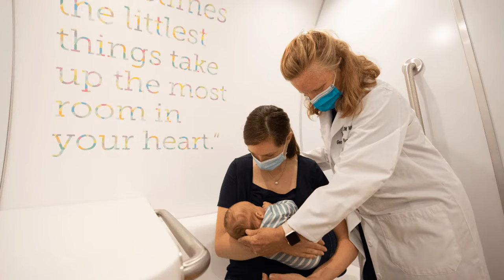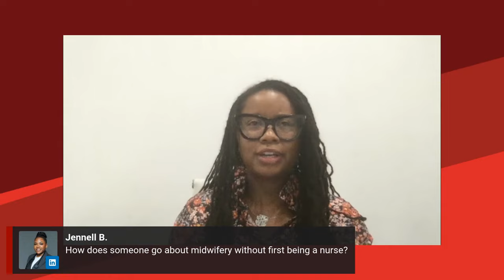A Chat with Our Midwives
For centuries, midwives have cared for women during pregnancy, childbirth, and their early postpartum period. In addition, midwives provide a full scope of gynecologic care throughout a woman’s life. Join experts from Stony Brook Medicine’s Midwifery team as they explain what midwives do, share their philosophy and passion, discuss the valuable services they offer (breastfeeding support, Centering Pregnancy, behavioral health), and explain how midwives educate and empower women to live their healthiest life.

Have questions for our midwives? Comment with your q's, and our midwives will do their best to address your questions LIVE! If you would like to submit a question anonymously to be addressed live, please submit your question

Moderator:
Christina Kocis, CNM, DNP

Panelists:
Maria Fisher, CNM, MSN, MPH, IBCLC
Susan Liang, CNM
Rakiya Watts, CNM
Michelle Salz, CNM, PMHNP-BC